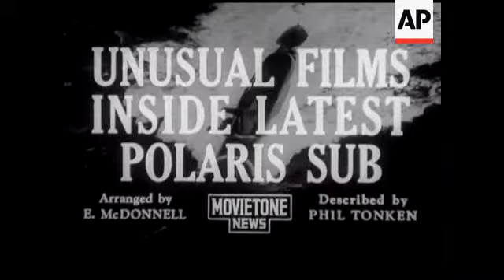'ONSLAUGHT' FOR PAKISTAN - NO SOUND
Various shots CU & SCU of same. Views of 'Onslaught' at her berth. Personalities arrive for ceremony. Pakistan man inspects G.O.H. Boarding ship, speeches etc. CU Pakistan sailor with H.M.P.S on hat. British and Pakistan flag side by side. Ships name unveiled & Tugril' shot of Union Jack hauled down from her masthead and Pakistan flag hauled up.